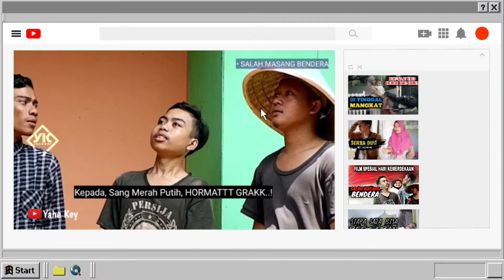✅ Film Pendek "Arisan Rempong" ‼️ Yahe Key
Film Pendek Ngapak Paling Lucu | Film Pendek Arisan Rempong Ibu² Komplek

Lokasi Syuting :
Dk.Sriyem, Desa Bongas Watukumpul Pemalang Jawa Tengah